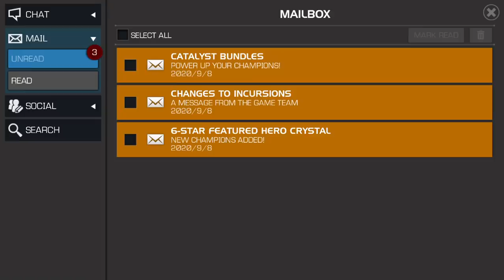Grading The New 6-Star Featured Crystal! Marvel Contest of Champions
What grade would you give this youtube?